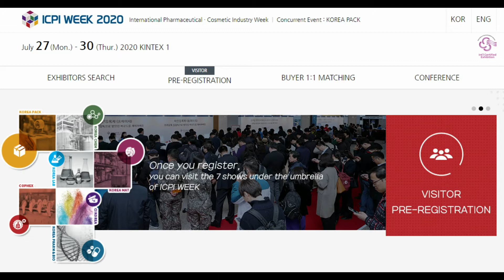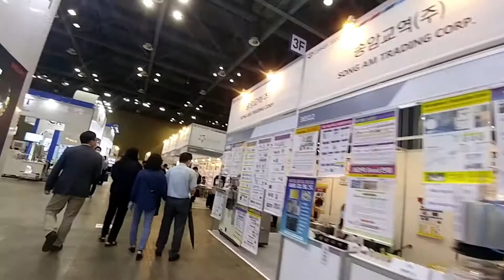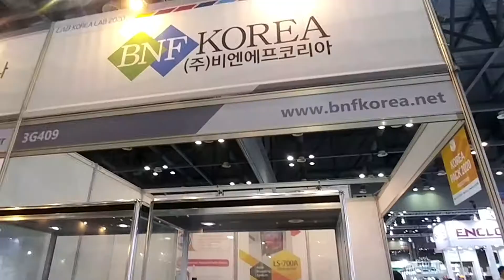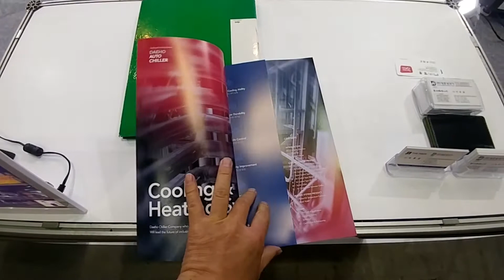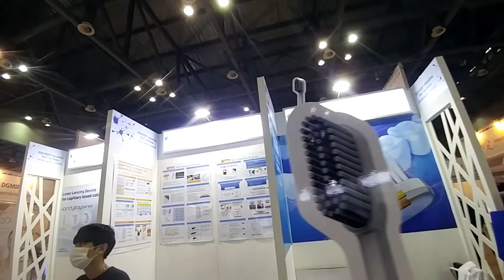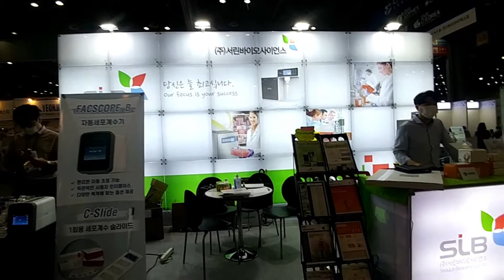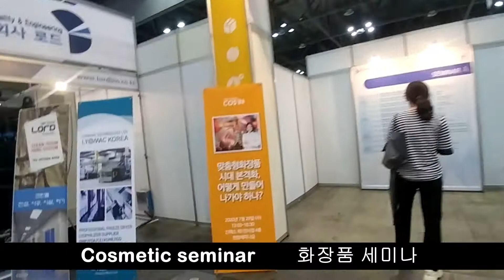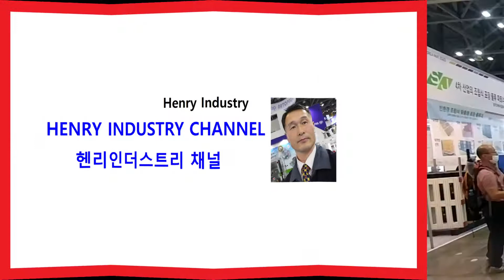화장품,의약품전시회,.Cosmetic & Pharmaceutical Exhibition.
Exhibition :화장품,의약품전시회, Costimetic & Pharmaceutical 전시회
화장품,의약품전시회, Costimetic & Pharmaceutical 전시회

2. Henry Industry : Machinery